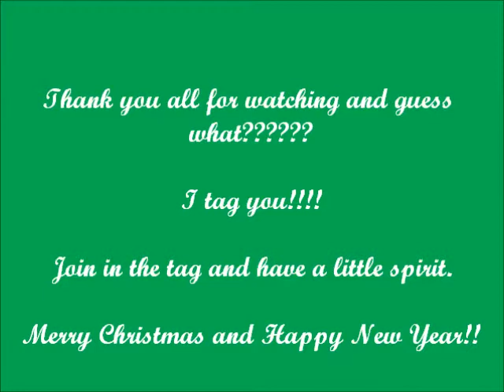Holiday Cheer Is Here Tag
I was tagged by MsQtStyle in this Holiday Cheer Is Here Tag and I am tagging anyone that is watching.

This was quick but super fun...thank you for thinking of me in this tag. such a blessing.

Merry Christmas to all and Happy New Year!

You're it:-)